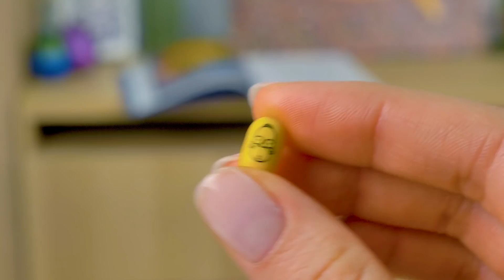Como fazer um dispensador de Tic Tac de papelão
O Slime Sam Sapeca tem que conhecer e testar todas as coisas novas da moda, especialmente se elas são doces. Então, desta vez ele está testando o gosto do Tic Tac dos Simpsons. No entanto, ele tem algumas regras para isso. Ele quer que todos os sabores sejam aleatórios e quer ter as balas em grande estilo. É por isso que sua amiga Sue começa a fazer um dispensador de papelão elegante em forma da casa dos Simpsons!

Se você gosta dos Simpsons como o Sam e a Sue, pode fazer por conta própria este dispensador! Para isso vai precisar de um papelão grosso, alguns palitos de madeira e um pouco de plástico. Além de algumas canetas para decorar a casa e cola quente para colocar tudo junto! Assista ao nosso tutorial e vamos deixar a hora de comer doces mais divertida!

0:17 Épica queda Tic Tac

1:48 Sam escondendo os doces

2:52 Decoração do dispensador para parecer a casa dos Simpsons

4:38 Adicionando o elevador à casa dos Simpsons

5:03 Sam e o dilema da caneta

6:06 Um quarto ou um escorregador?

7:50 Preparar tudo!

8:58 Grande recordação!

OPENING THEME
Title: Cuckoo